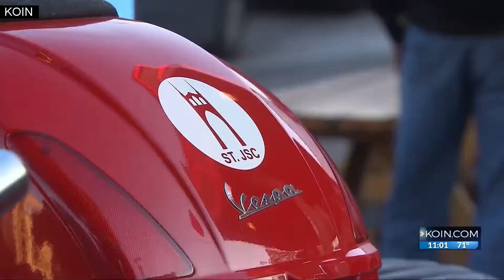Scooter clubs honor woman killed in Portland crash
Local scooter clubs took to Portland streets Wednesday night to pay tribute to one of their own.